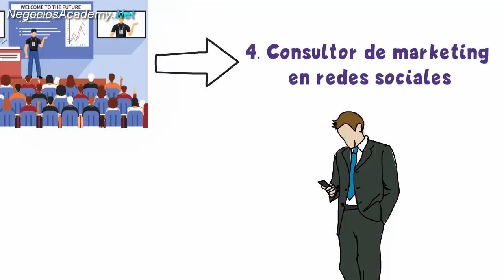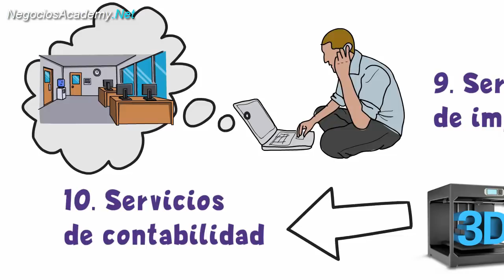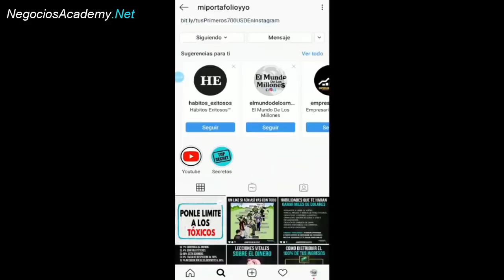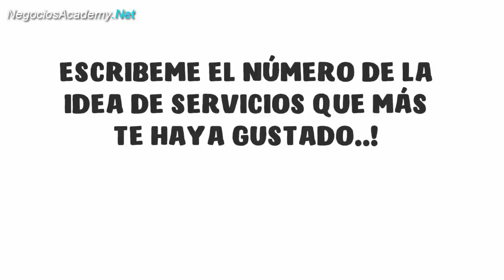21 Negocios de Servicios Rentables que Puedes Empezar Hoy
🔓 Desbloquea el MEGA PACK de Emprendimiento Gratis siguiendo los pasos en instagram

Y luego registrándote en la página oficial..

7 años de Buena suerte por COMPARTIR EL VIDEO!

💥 Creamos una comunidad privada en Telegram para suscriptores del canal, Compartimos información de valor cada semana.

🎁 Descarga la Guía GRATIS de Como Emprender un NEGOCIO sin Dejar tu Empleo.

✅ Curso Online para crear vídeos como los de este canal.. 💻
PD: [NO necesitas conocimientos en diseño o programación]

✔✔ SI TE AYUDO ESTE VÍDEO COMPARTE CON TUS AMIGOS Y FAMILIARES ✔✔